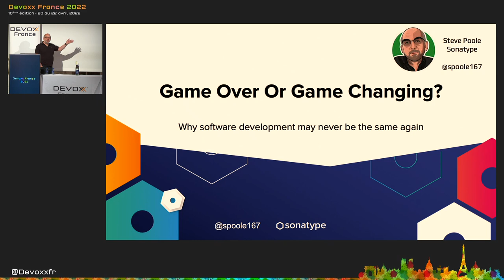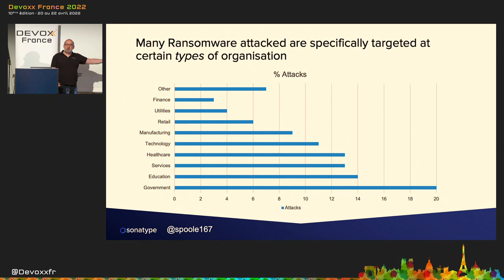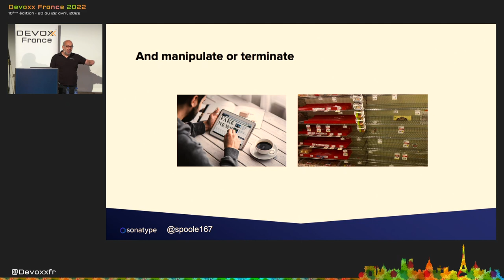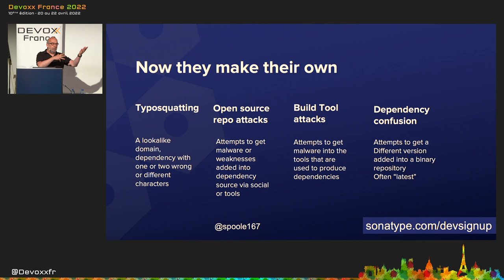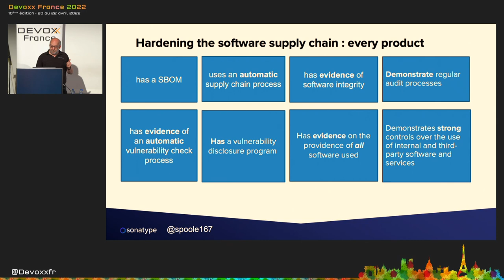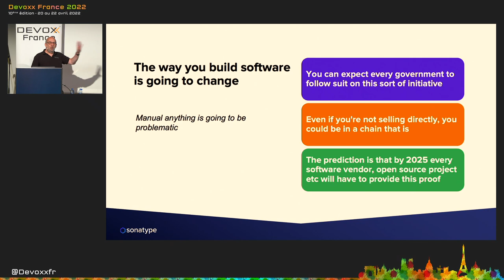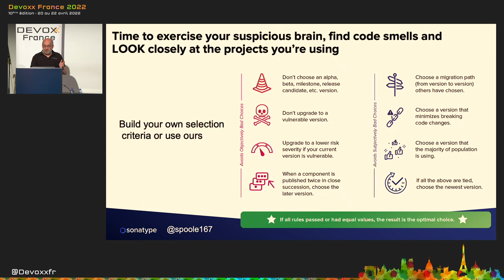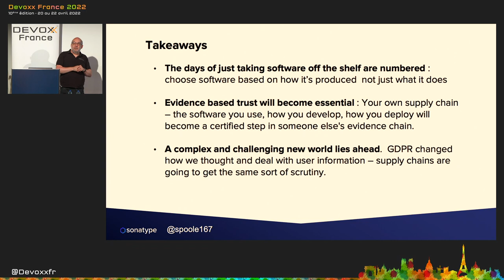Game Over or Game Changing? Why Software Development May Never be the same again (Steve Poole)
A small but vital step on a long road was made last year. The President of the USA signed an executive order towards improving the situation on cybersecurity. In this session you’ll learn more about what was ordered and how it’s the beginning of a significant change in how software will be developed, delivered and secured in the future – not just in the USA but world wide too. The need to have a vastly improved software supply chain to counter the challenges of cyber attacks is well understood and many tools already exist. Learn more about the tooling landscape, what’s on the horizon and how presidential orders, the software industry and application development are coming together to take even bigger steps towards safeguarding the future.